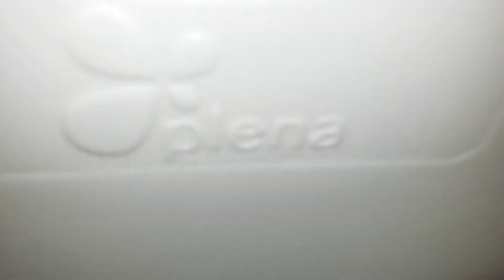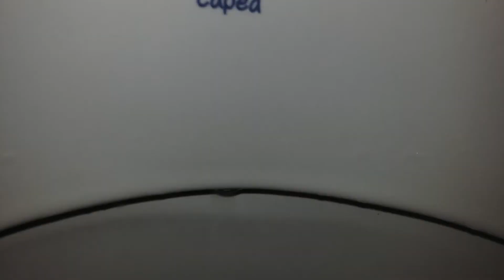Inodoro corto capea italiano mochila ideal suma